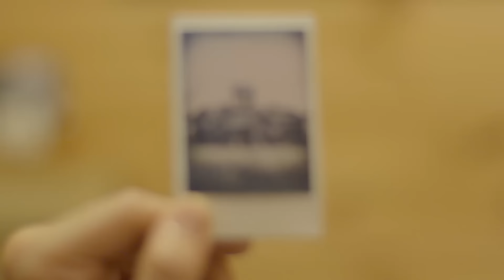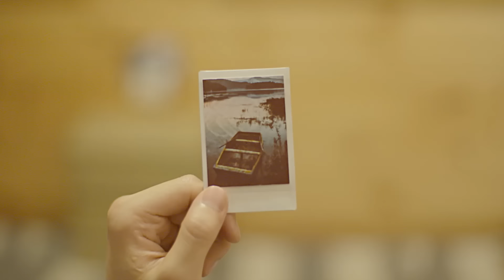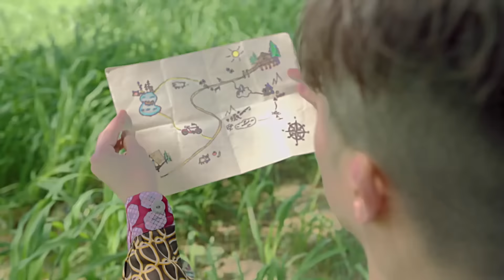장우영 (Of 2PM) "똑같지 뭐" M/V